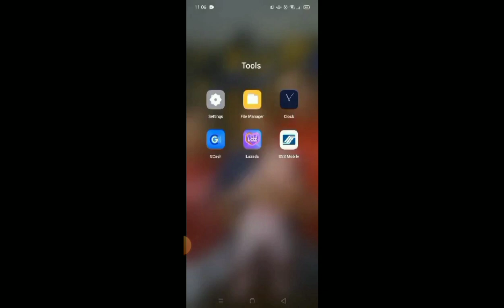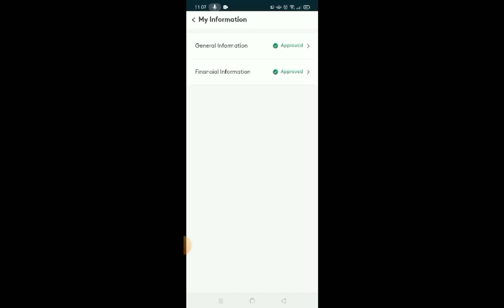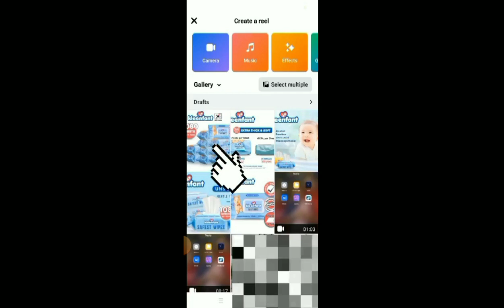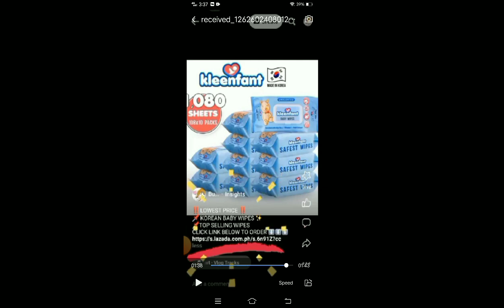HOW TO EARN MONEY ON FACEBOOK REELS EVEN IF NOT YET MONETIZE USING PHONE?|LEGIT|BusyMom's Channel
Hi, Welcome and Thank You for visiting my Channel. Just wanna share  my playlist with you guys  specially for all the mommies like me who was tired for the whole day doing all the mommy's duty for the family.💚🎶. I made my playlist more relaxing and lively by creatively styling every lyrics of it to be more understandable and enjoyable for all the viewers.